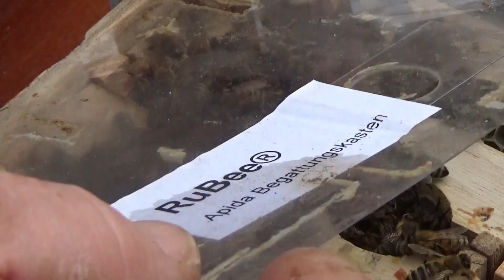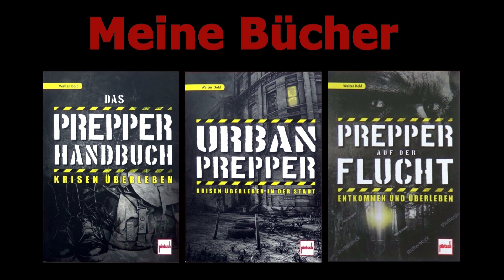Nacktimkern! Königin tot?